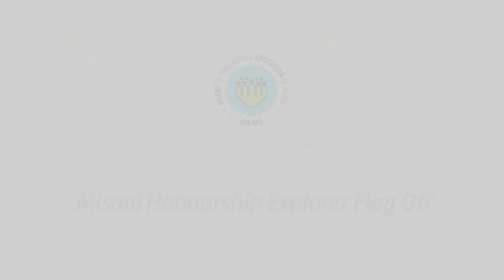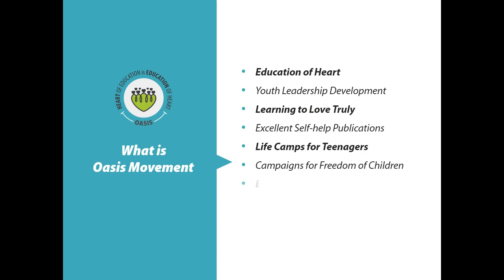Oasis: Misaal Honourship Explorer Project Launch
Sanjiv Shah (Facilitator of Misaal Honourship Explorer) shares the work done by MHEs in the training days. He introduces the Project of Misaal Honourship with a flag off.